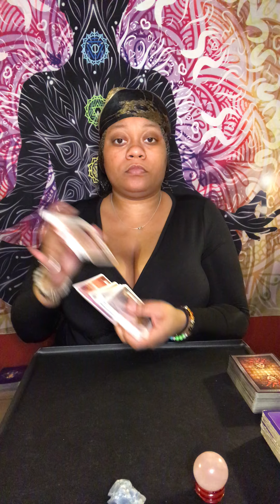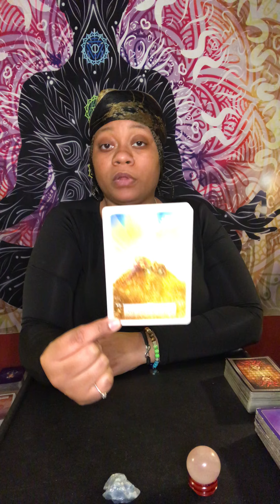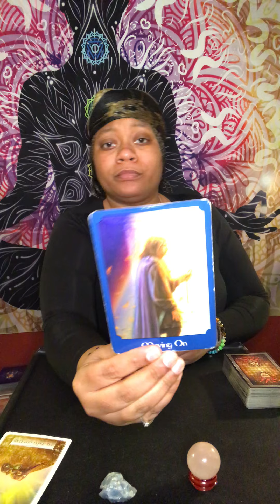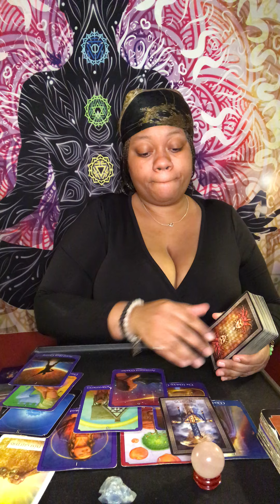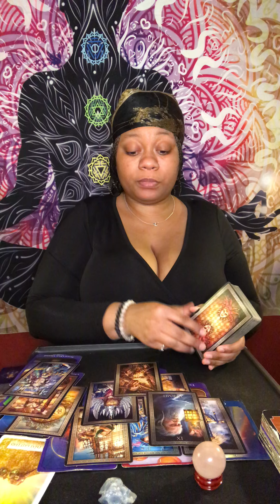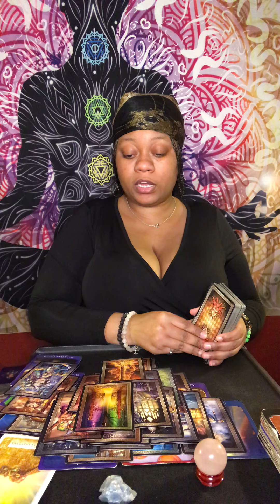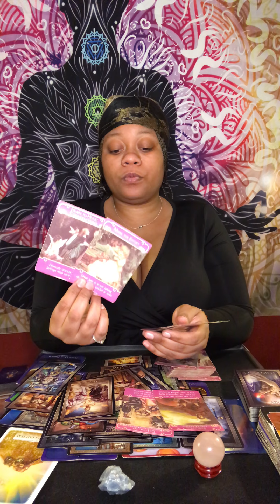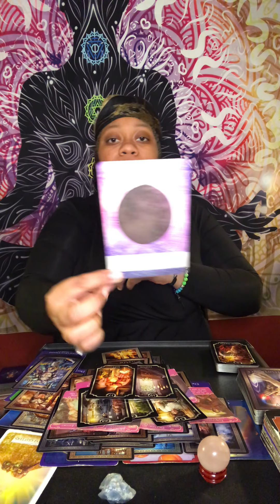TAURUS ♉️ MARCH 2021 ALL THAT GLITTERS ✨🤭